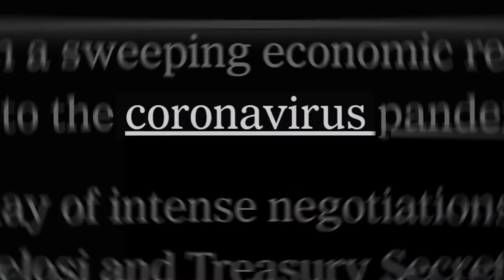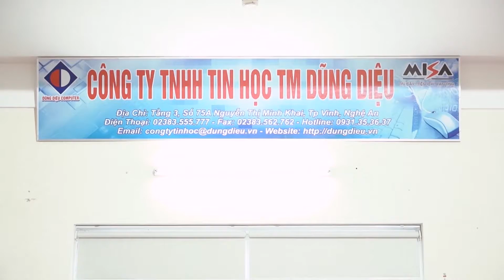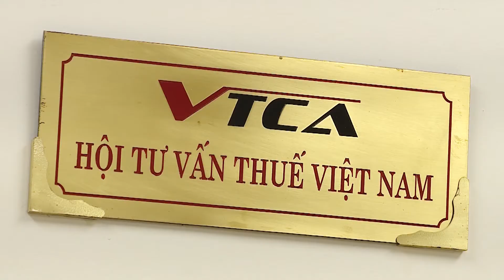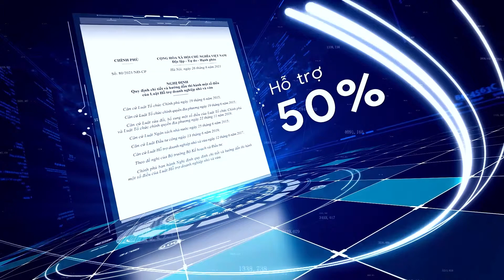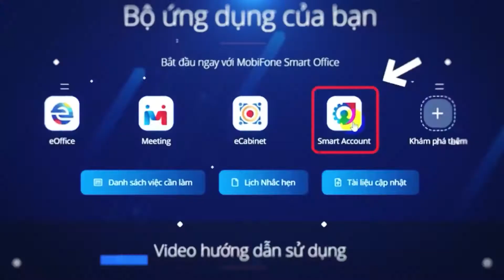Phim tổng kết Chương trình hỗ trợ DN vừa và nhỏ chuyển đổi số SMEdx 2021